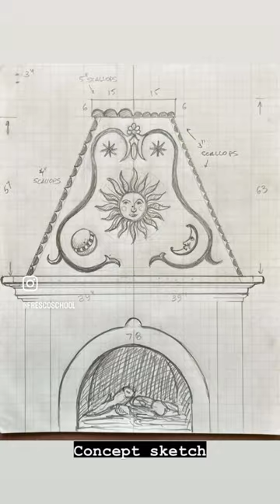Celestial Fresco Sgraffito by iLia Fresco on fireplace mantel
Step-by-Step clip of stages in creating - Buon Fresco Sgraffito Mantel. Depicting Sun, Crescent Moon and a planet with stars. Celestial Fresco Sgraffito composition Inspired by classic folk and antiquity symbology. Beverly Hills, California 2024